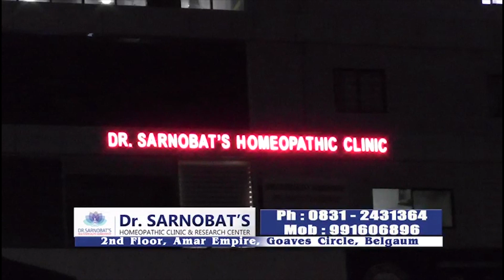1st Corona Patient Have Been Discharged in Belgaum as He Cured From Infection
1st Corona Patient Have Been Discharged in Belgaum as He Cured From Infection